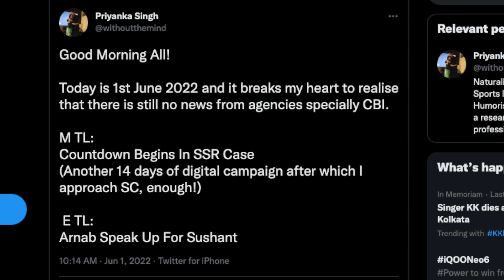SUSHANT SINGH RAJPUT Sister Priyanka Didi Latest Tag Line Today | Tamil | Dubai Tamizhan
My Opinions & Voice OUT